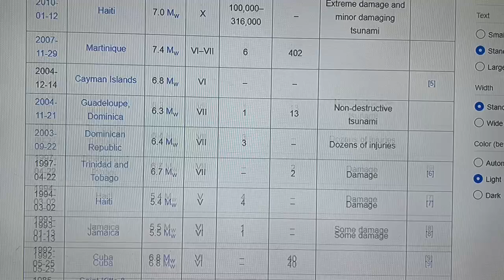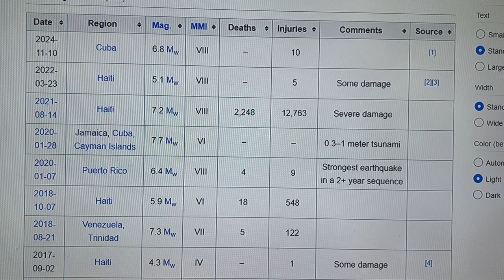Hurricane Melissa & Seismic Responses. Oct 28, 2025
Assume the possibility of a sizable seismic event during or following the passing of this extreme low pressure system.